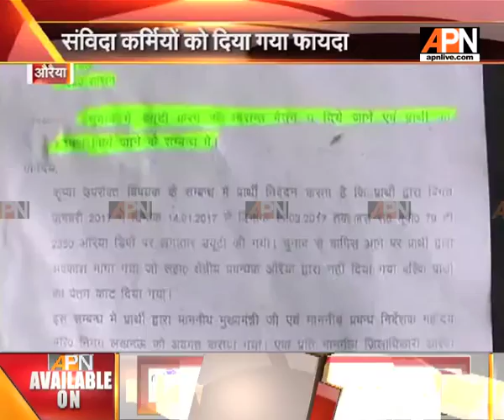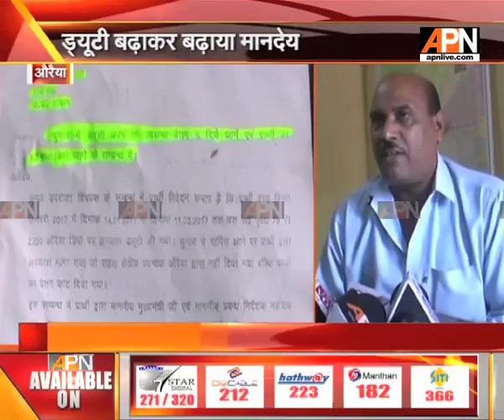Officials involved in Roadways scam in Auraiya, UP